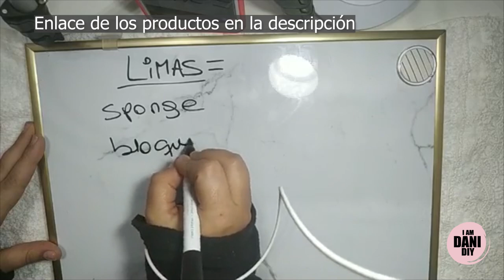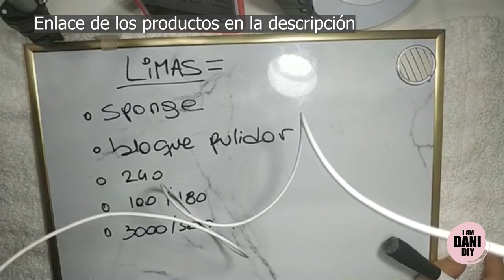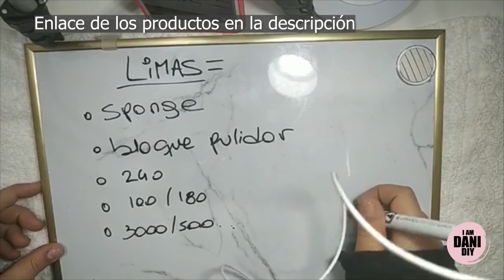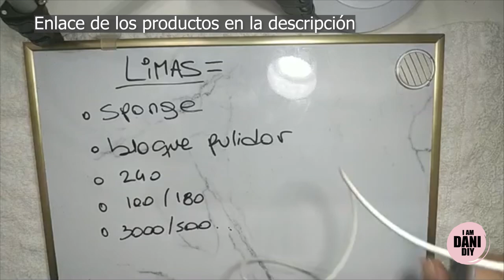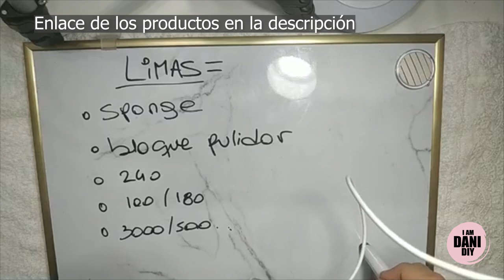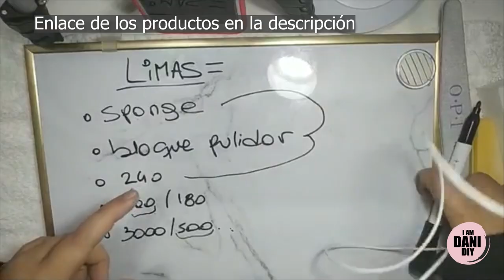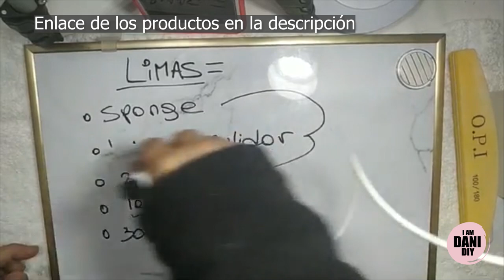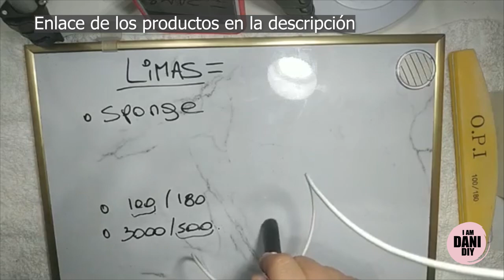💅Lista de MATERIALES para💅 UÑAS💅 principiantes detallado 👀 PARTE 1👀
🌈Te cuento a detalle TODO lo que necesitas para hacer UÑAS🌈
•LISTA DE MATERIALES:
• Delantal estampado manicura

• Tapa Bocas profesional

• Gafas de seguridad

• Guantes de nitrilo

• Bolas de algodón de colores

• Wipes toallitas de manicura